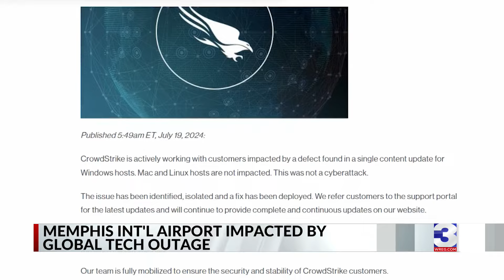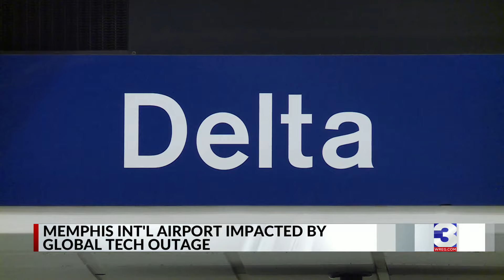Global tech outage hits Memphis airport